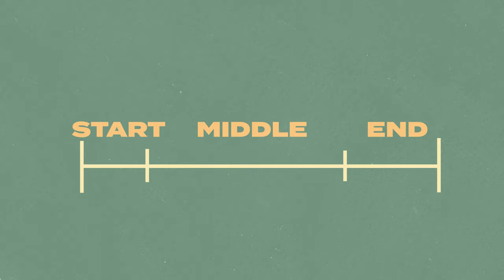what PRO CREATORS know about story telling that you don"t...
What PRO filmmakers and creators jknow about story telling. These secret tips will revolutionise the way to tell stories for youtube.

The Gear I USE and recommend:

CAMERAS
Sony budget camera
The camera I use
Better camera

LENSES
Wide lens
Zoomed lens
Expensive wide

ND FILTERS (select your size)

CAGE KIT

ACTION CAMERAS
Tiny One
Best all around
360 Camera

STUDIO GEAR
Budget Lights
Best Lights